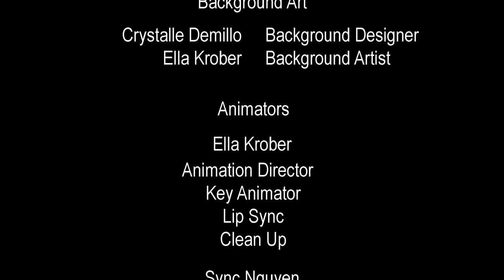Everyone's a Robot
Two high school students are confronted with the reality that they're most likely going to lose contact with one another in the abyss of post-high school life.

Directed by Ella Krober and Scott Day

Written and Produced by Scott Day

Molly Daniels - Chloe
Jackson Tozer - Ethan
Scott Day - Lyle
Mitchell James O'Neil - Alex
Mitchell German - Johnny Belgium
Niall Dunsmore - Greg
Matilda Morley - Ruby